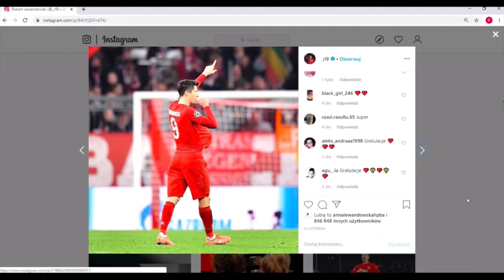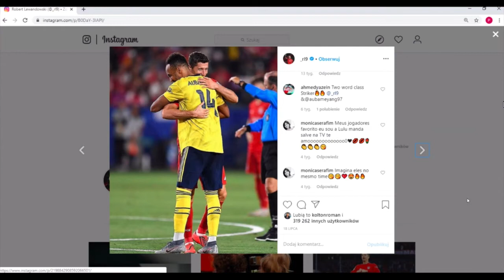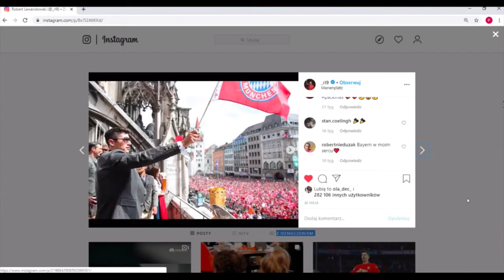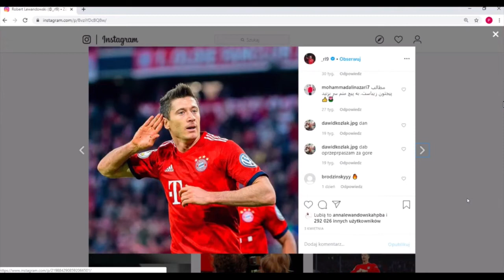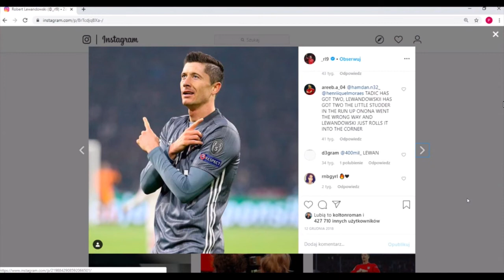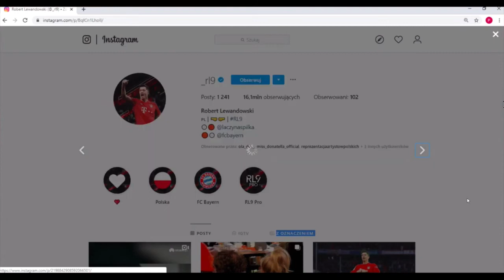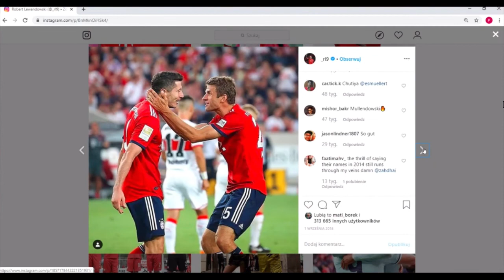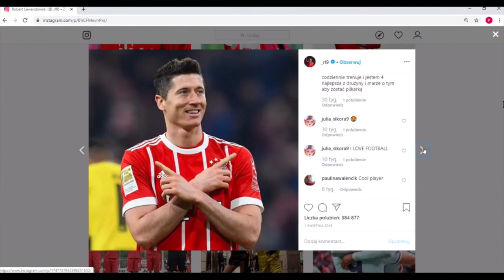Tak będzie grał Bayern Nagelsmanna ?!